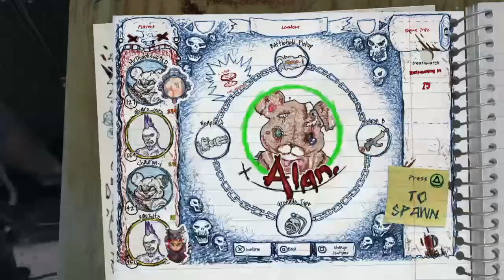Drawn to Death™ Deathmatch 3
I just can't wait to cut you! -Alan

Drawn to Death deathmatches! You've come to the right place if you want to see some of them.